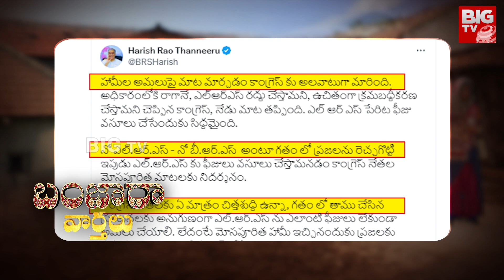Banjara Varthalu : ఫ్రీ కరెంటు,500లకే సిలిండర్..పథకాలు షురూ..| BIG TV